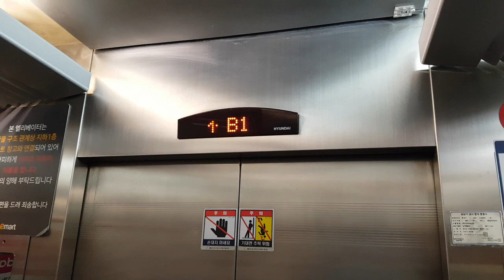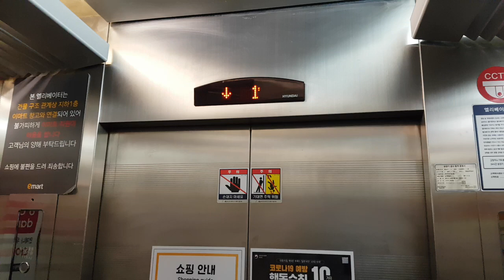경기도 고양시 일산동구 중앙로 1124 (중앙동) 이마트일산점 나머지구간 3 현대엘리베이터 탑사기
원활한 탑사진행을 위해 B2층에서 시작했고 4층은 운행 안되어 생략했으며, 이 엘리베이터 찾으시려면 1,2호기에서 B2층에 내려 주차장으로 나간다음 우회전하다가 좌회전하면서 직진하고 '안경/병원동 엘리베이터 타는곳' 글자가 쓰여진 곳에서 다시 좌회전하면 1대 있습니다.

* 여기는 직원들이 타거나 오전 10시 개점하자마자 바로 혼잡해질 수 있으니 탑사시 주의하십시오.